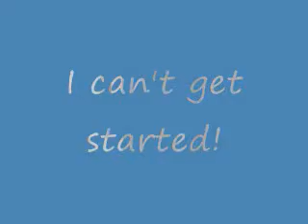Different walks on the Treadmill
I am a Cardiology technologist and made this short funny video of how different people walk on the Treadmill for a stress test.